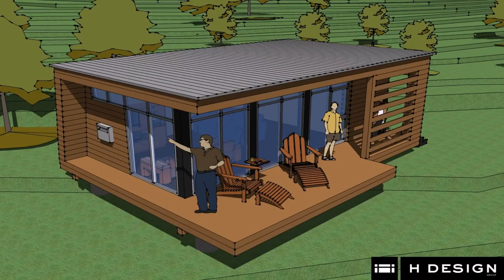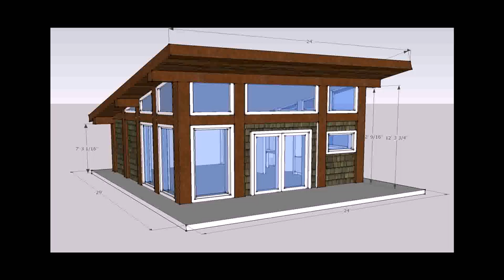Buy Car NY 5% DP